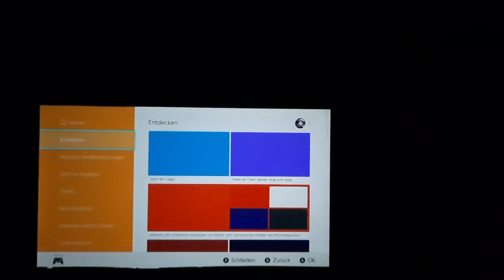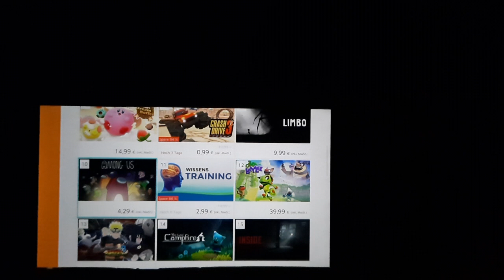Switch Softwarecharts alle Spiele und exklusiv als Download